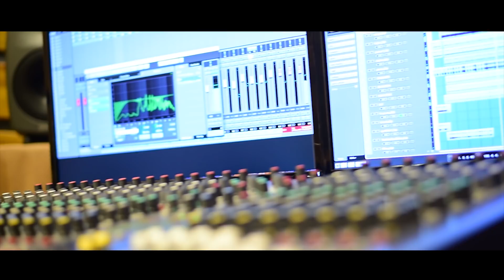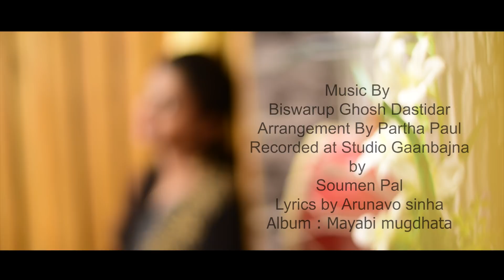BRISTI AAVAS | Singer -Ananya | new bengali HD music video 2018 | Biswarup Ghosh Dastidar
Song : Tumi chhile tai
Singer: Ananya
Music Arrangement : Partha Paul
Recorded at : Studio Gaanbajna by Soumen pal
Lyrics : Arunavo Sinha
D.o.p : Aniket Mukherjee
Video Production : Sm studio